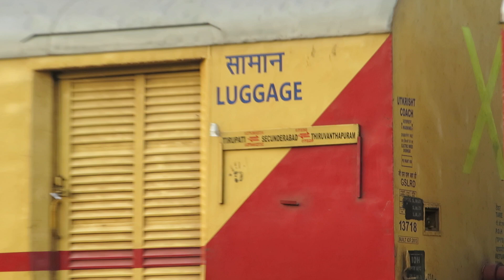RAJDHANI LIVERY ARAKKONAM WAP-4 || SABARI EXPRESS || 07230 || NEAR GUNTUR JN || INDIAN RAILWAYS